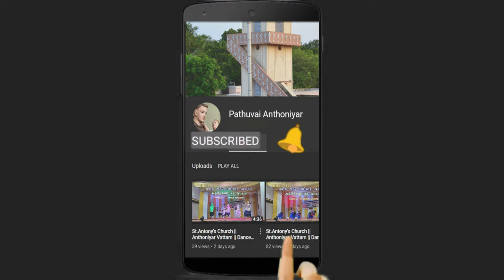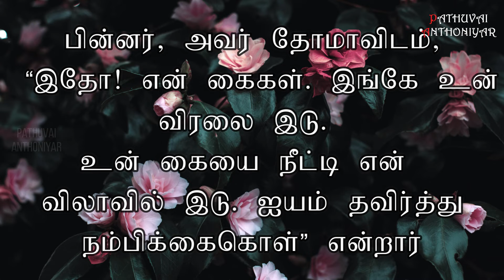Today Bible Verse in Tamil I Today Bible Verse I Today's Bible Verse I Bible Verse Today I03.07.2022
பன்னிருவருள் ஒருவரான திதிம் என்னும் தோமா, இயேசு வந்தபோது அவர்களோடு இல்லை. 25மற்றச் சீடர்கள் அவரிடம், “ஆண்டவரைக் கண்டோம்” என்றார்கள். தோமா அவர்களிடம், “அவருடைய கைகளில் ஆணிகளால் ஏற்பட்ட தழும்பைப் பார்த்து, அதில் என் விரலை விட்டு, அவர் விலாவில் என் கையை இட்டாலன்றி நான் நம்பமாட்டேன்” என்றார். 26எட்டு நாள்களுக்குப்பின் அவருடைய சீடர்கள் மீண்டும் உள்ளே கூடியிருந்தார்கள். அன்று தோமாவும் அவர்களோடு இருந்தார். கதவுகள் பூட்டப்பட்டிருந்தும் இயேசு உள்ளே வந்து அவர்கள் நடுவில் நின்று, “உங்களுக்கு அமைதி உரித்தாகுக!”
என்று வாழ்த்தினார்.27பின்னர், அவர் தோமாவிடம், “இதோ! என் கைகள். இங்கே உன் விரலை இடு. உன் கையை நீட்டி என் விலாவில் இடு. ஐயம் தவிர்த்து நம்பிக்கைகொள்”
என்றார்.28தோமா அவரைப் பார்த்து, “நீரே என் ஆண்டவர்! நீரே என் கடவுள்!” என்றார். 29இயேசு அவரிடம், “நீ என்னைக் கண்டதால் நம்பினாய். காணாமலே நம்புவோர் பேறுபெற்றோர்” என்றார்.
You can like us at : Facebook Account